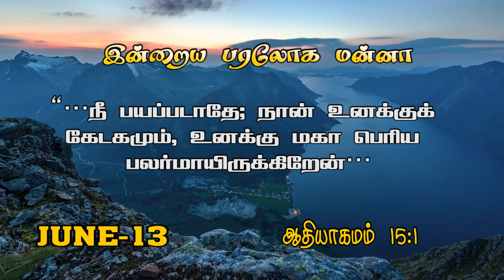இன்றைய பரலோக மன்னா|JUNE-13|13.06.2022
Praise the  Praise the  Lord !
      Greetings!

To support our ministry:
📺 Heaventv India Channel
⭕TCCL : 729
⭕SCV : 178
⭕ARISTO : 609
⭕GTPL : 122
⭕AMN : 198
⭕GTPL : 122
 Also on IPTV📺,Heaven Tv India App & Apple Tv